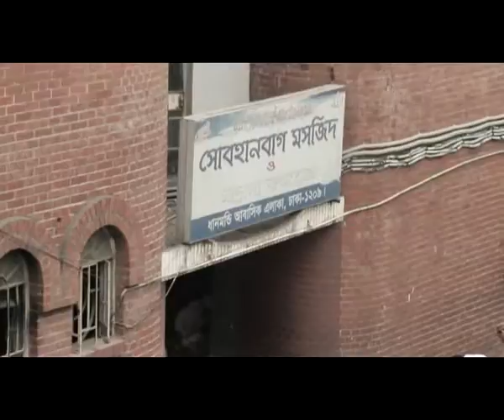Brotherhood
Random shots